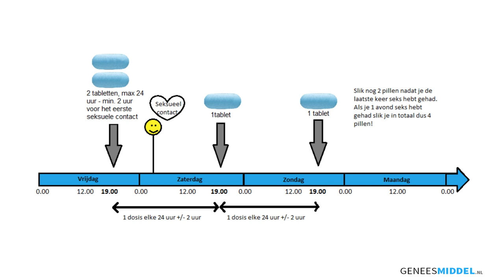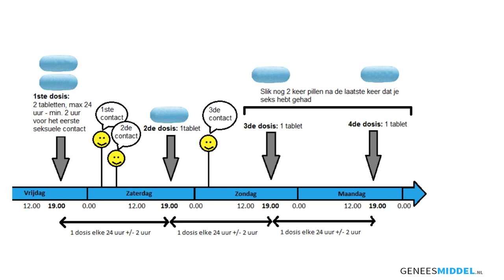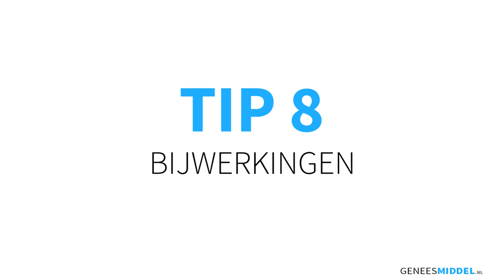PrEP, Apotheker Johan geeft 8 TIPS voor het gebruik van PrEP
Apotheker Johan geeft 8 tips voor gebruik van PrEP (Pre Expositie Profylaxe). PrEP voorkomt de kans dat je HIV oploopt